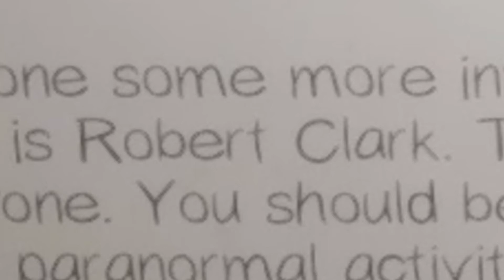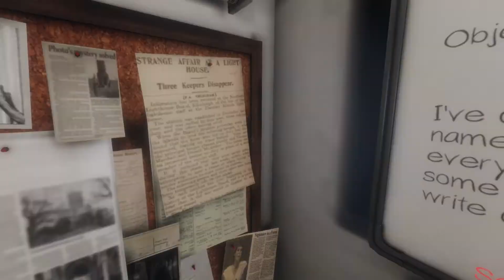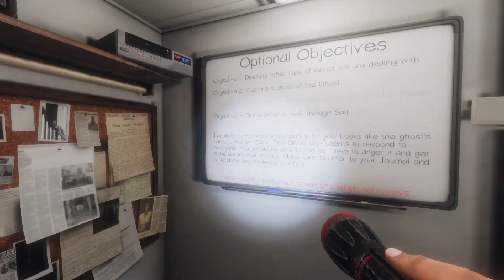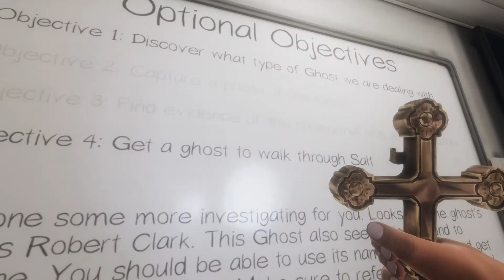Zak and Aaron Go to Prison || Phasmophobia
GHOST ADVENTURES
It's me: Zak Bagans, the king of ghosts bro, and this time I lead a team of dumb asses into an extremely haunted, it's time to penetrate this penitentiary bro... even more exciting is that we make contact with ROBERT ATHEY, the king of the Lake Shake, from beyond the grave. And before you ask, of course I told him to come out of that grave and fight me bro
~Saucy
¯\_(ツ)_/¯
lets all agree that this is definitely my best thumbnail yet :'-)